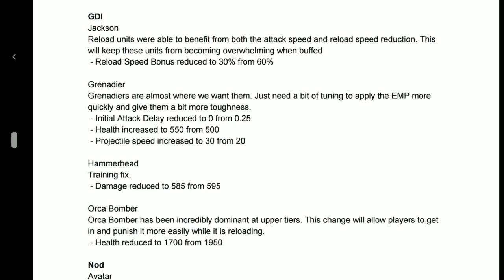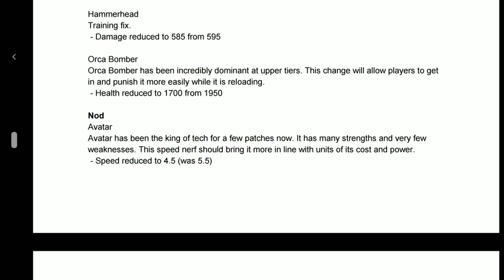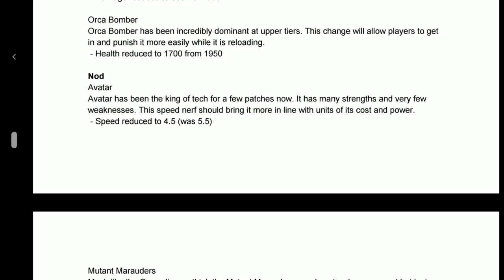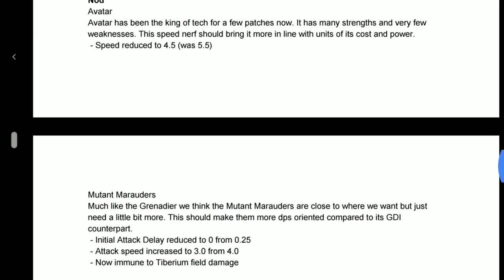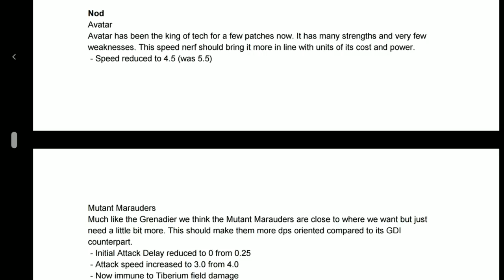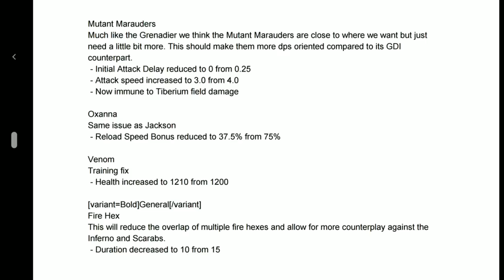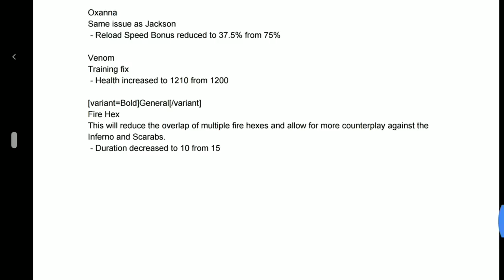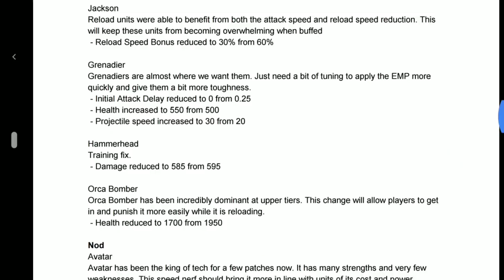Update 1.5 Patch Notes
The new Command and Conquer Rivals patch is about to go live, so what's changing???